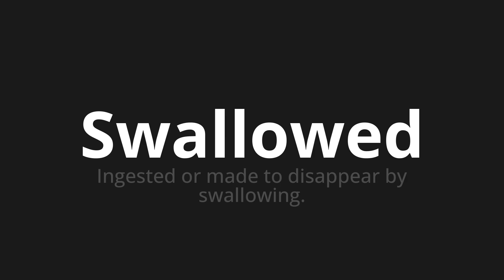How to pronounce Swallowed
Master the Pronunciation of 'Swallowed' - which means : Ingested or made to disappear by swallowing. 📝 with @PPrononciation 🎓🗣️ - [Your Guide to English]

Learn to pronounce 'Swallowed' perfectly in English with our easy and engaging tutorial by @PPrononciation! 📖📽️ In this comprehensive video, we provide you with native speaker examples 🗣️👂 and phonetic breakdowns 🎵 to ensure you get the pronunciation just right.

How to say Swallowed in English